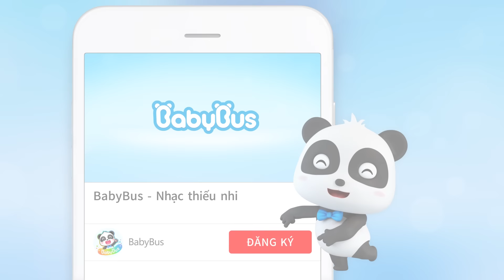Lễ hội halloween của những xe hơi | Xe quái xế hoá trang | Nhạc thiếu nhi vui nhộn | BabyBus